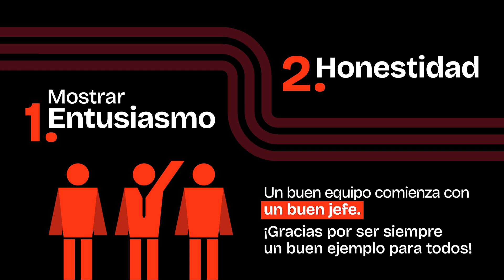Lo más importante para empezar un negocio y mantenerlo en el tiempo | Pamy Quezada | TEDxUCB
Pamy nos guía a través de un viaje revelador sobre la importancia de cultivar relaciones auténticas con nuestros empleados, reconociéndolos como parte fundamental de nuestra familia empresarial. Descubre los valiosos consejos y estrategias que Pamy comparte para mejorar la experiencia de los empleados y fortalecer el vínculo entre liderazgo y éxito empresarial.

Prepárate para inspirarte y transformar tu enfoque hacia la gestión de talento humano en esta charla que desafiará tus percepciones y te motivará a construir una cultura empresarial basada en el apoyo mutuo y la confianza. With a strong background in Business Administration and an outstanding human resources background in the hospitality industry, Pamy Quezada has been a driving force behind the renowned Alexander Coffee.

From her time at five-star hotels in New York and Burlington, to her participation in international training programs, Pamy has demonstrated her passion for teaching and leadership.

Recognized with multiple awards, her commitment to excellence and social responsibility has been rewarded over the years. As a speaker and facilitator, Pamy shares her valuable experience in leadership and entrepreneurship on various platforms, from universities to global summits. This talk was given at a TEDx event using the TED conference format but independently organized by a local community.